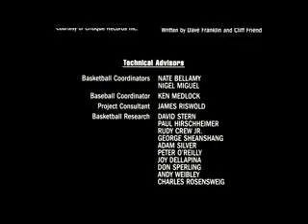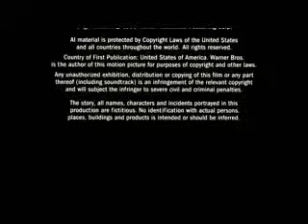Space Jam - Ending Part 3